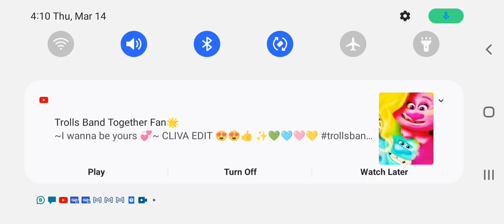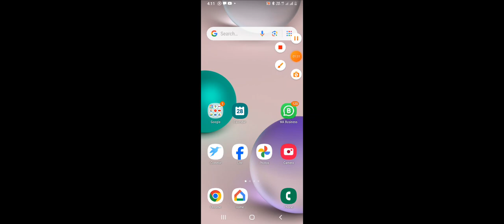kkkkkk Brawl Stars!!!